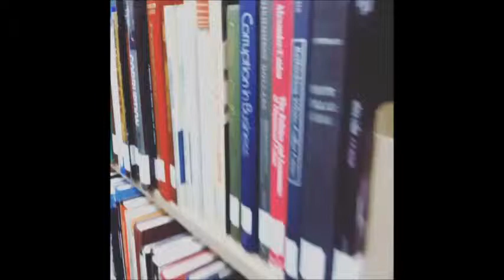Madness in the Stacks